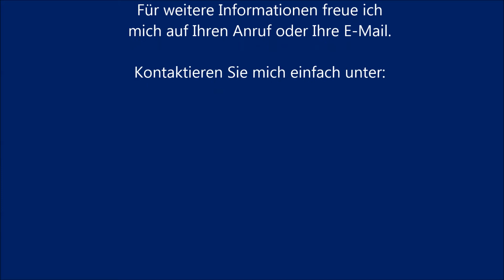CLIP MODULAR - das wahrscheinlich modularste Messesystem überhaubt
Messesystem oder Chamäleon – entscheiden Sie selbst!

Clip, Clip, Hurra: Clip Modular ist unser patentiertes Messesystem, das sich seit über drei Jahrzehnten in der Praxis bewährt hat. Ihr zeitloser Begleiter für einen bleibenden Eindruck mit einfachen Mitteln.

Was Clip Modular so besonders macht, ist die flexible Anpassungsfähigkeit auf verschiedenste Bedürfnisse. Mit vielseitig adaptierbaren Paneelen, die sich stufenlos um 180° verstellen lassen.

Einem blitzschnellen Aufbau ganz ohne Werkzeug, denn die sehr leichten Paneele werden einfach zusammengeclipt. Und mit praktischen Grafikplatten, die mittels Klettband beidseitig auf den einzelnen Elementen angebracht sind, damit Sie sie jederzeit austauschen können.

Und falls Sie wünschen, produzieren wir für Ihren Stand auch unterschiedliche Grafik-Sets. Ideal, wenn sich beispielsweise verschiedene Abteilungen einen Clip Modular Messestand teilen wollen.